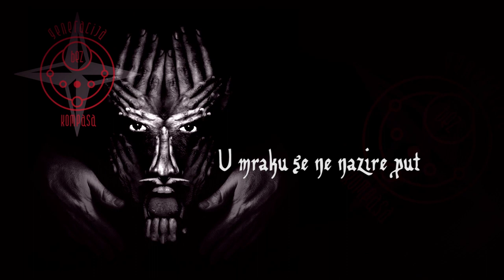Generacija Bez Kompasa - "Samo Još Tren" (Official Lyrics Video)